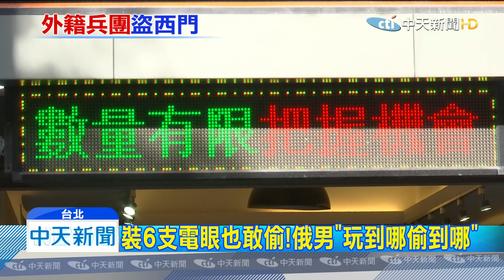20191107中天新聞 俄籍通緝犯「極樂台灣」 偷遍全台出境前遭逮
台北市西門町商圈，日前出現了一名外籍囂張竊賊，他大搖大擺走進服飾店，用非常俐落的手法，在20秒內偷走西裝，還不忘對著監視器微笑，犯案幾天後，他要搭機離台，卻被海關擋下，原來這名俄羅斯籍男子，根本就是一名通緝犯，在全台多處地點都有犯案，不僅偷竊還到處鬧事，根本把台灣當成「犯罪天堂」。